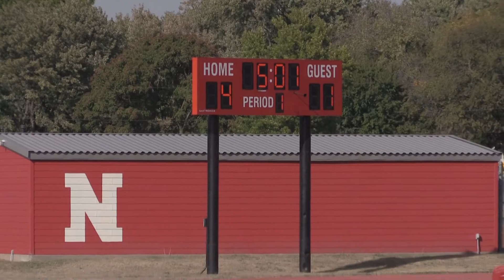Wichita North vs Wichita South, Gentlemen's Soccer, 10-6-2020, Part 2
Wichita North 9 (6-2)
Wichita South 1